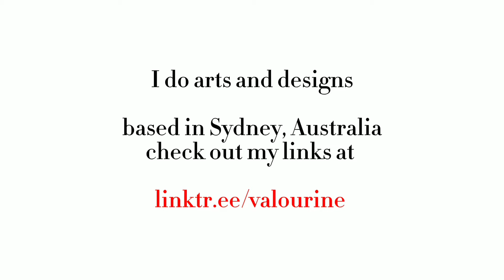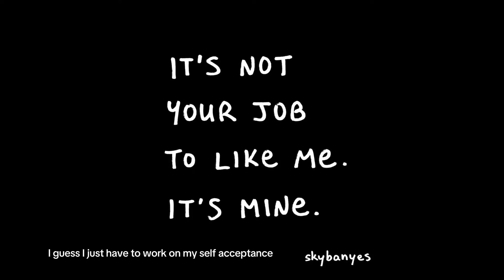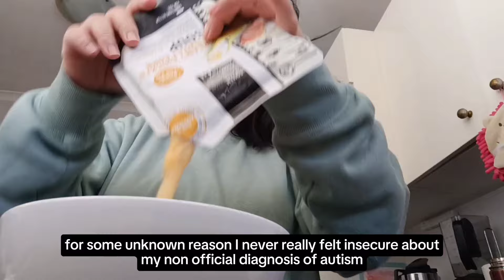Vlogging My 40th Year Ep.108|Going down memory lane|Dealing with my autistic identity|Creative works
A day in my life vlog series of 2024 documenting my 40th year on Earth.

Please note once finalised, there is no refund on these.

About me:
-How I make money 💰 : I license my art/design. Home decor / art store : *
-Where: based in Sydney, Australia
-Hobby: knitting and crocheting, making YouTube videos

Some of my creations:

I am in my 40s. I like money and food T-Shirt: *
You are not a burden retro vibe quote T-Shirt
Life is either a daring adventure or nothing at all.” Helen Keller: Travel Notebook | 120 Pages : *
Actually Autistic Autism Awareness Be Kind Be Compassionate T-Shirt : *
Neurodivergent Burnout Funny But True Quote Premium T-Shirt : *
Silence Please. Introverting Is In Progress T-shirt: *
Photography work taken in 2014 of the coastal area of Newcastle in NSW Australia : *

Camera : My phone Oppo Reno Z *

💰Get $75 FREE if you sign up to ING (Australia) using this or code Bqq316 and complete these 4 steps below by 30 June 2024: 1.Open an Orange Everyday and enter the promo code Bqq316 in the box at the end of the online form.2.Deposit $1,000+ from an external source into the new Orange Everyday account within any calendar month.3.Make 5+ settled (not pending) purchases using the new Orange Everyday card within any calendar month.4.Open a Savings Maximiser and deposit any amount into it.

Please note this is not financial advice and You must be eligible to open the accounts and make your own enquiries to be satisfied that the product is right for you.